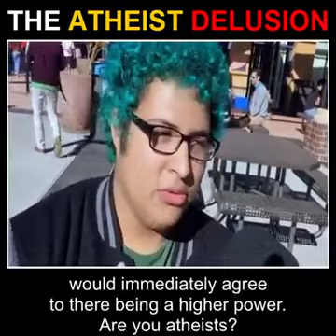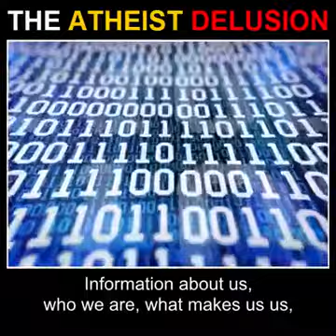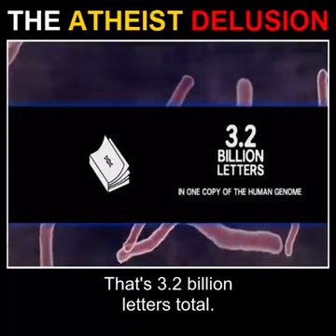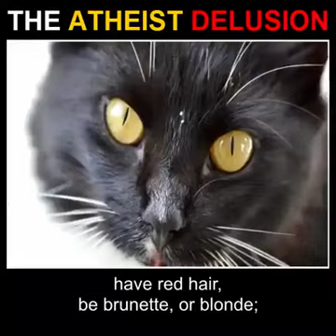ARE YOU AN ATHEIST?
If you wrestle with doubt,watch this video!!